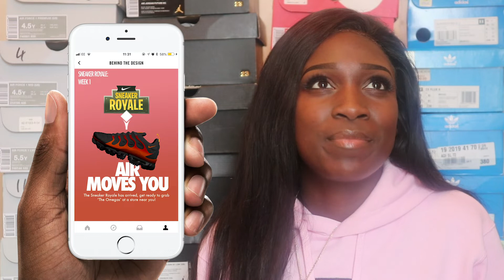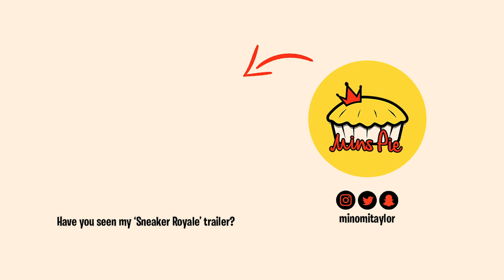Imagine if Nike & Fortnite had a collab | Mins Pie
Nike X Fortnite collaboration: Sneaker Royale

Collaboration is based on Season 4 of Battle Royale in Fortnite made by Epic Games. Please note, this collaboration is NOT real! ALL artwork is designed and created by me, if there are flaws or inaccuracies I apologise but this was purely made for fun.

Snapchat!: @minomitaylor

All game play displayed
/ Smokey K on Youtube

Inspiration for Nike battle bus
/ @cole on Insta

Special shout out to Chisom who introduced me to the game and everyone I’ve played with constantly since then, Dara, Prince, Ola, Manny Ade, Ghost Banks, Prod by MK, Samzy Supreme, Tega and so much more 🥧 Gang!

Nails
/ @sheripienailz (on Instagram)
Hair
/ Ms Coco on Aliexpress!